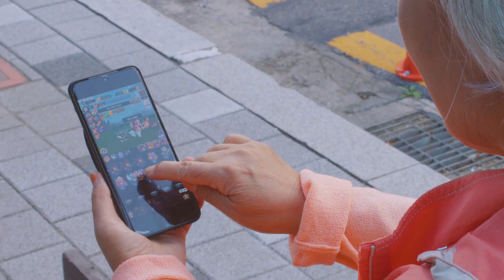용사단키우기 홍보영상 (Full)